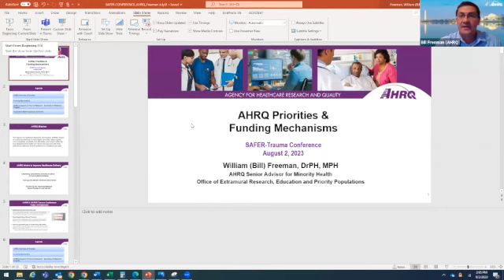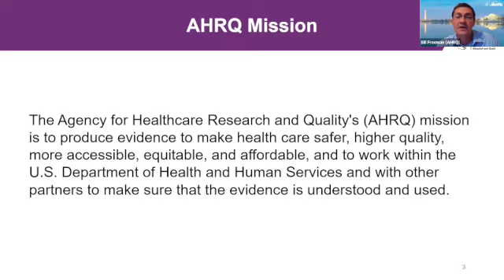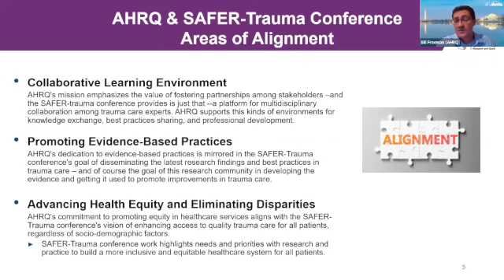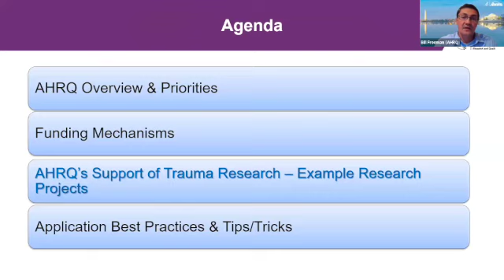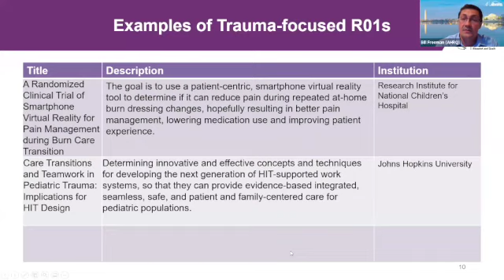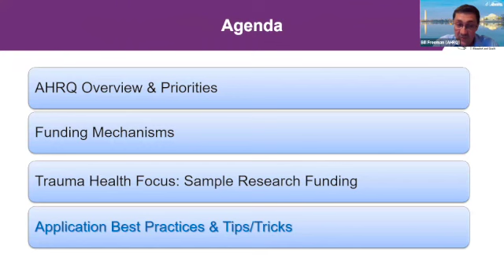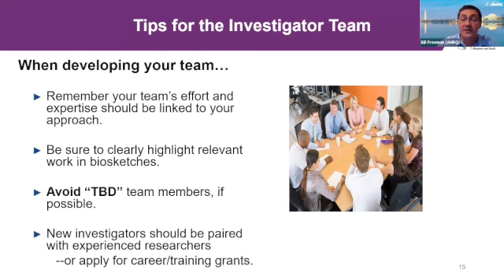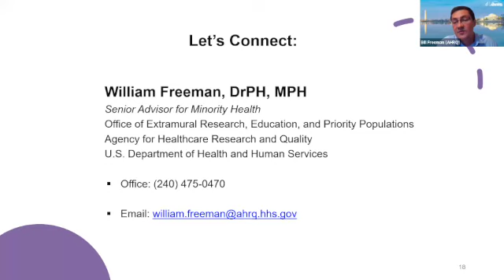Funding Mechanisms and Priorities: Tips from Funding Agencies--AHRQ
Bill Freeman, DrPh, MPH, Agency for Healthcare Research & Quality, spoke on AHRQ's Priorities and Funding Mechanisms on Day 1 of the Summit to Advance Focused Equity Research in Trauma. The Coalition for National Trauma Research held SAFER-Trauma August 2-3, 2023 in Chicago, IL.